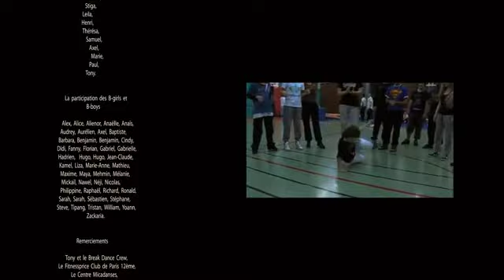Zakaria breakdance enfant 8ans en mode style de ouf crew reportage